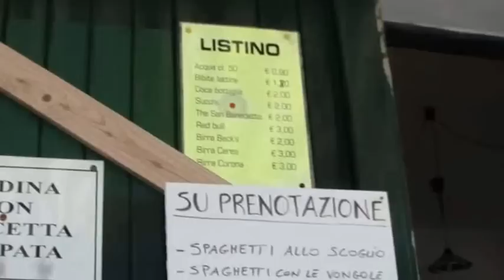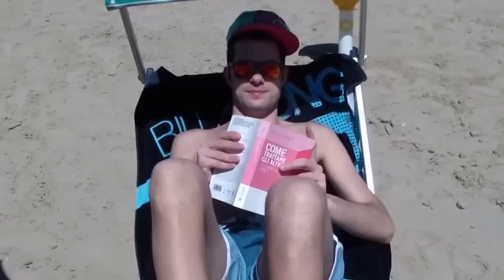10/5/2015 VLOG A LUCI ROSSE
Buona sera Fanciulline!
Prima di andare a nanna se vi va vi tengo compagnia con un mio video vlog!!!

ALTRI VIDEO